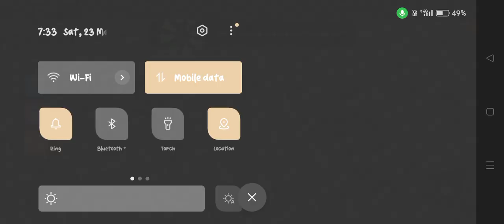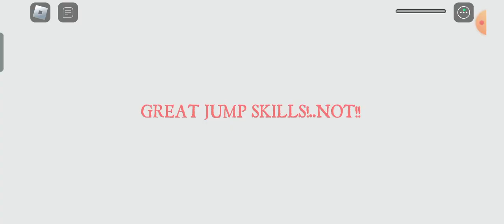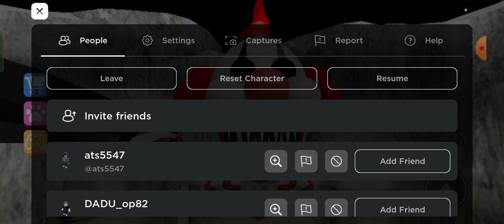23 March 2024